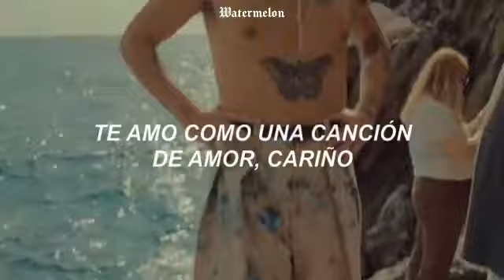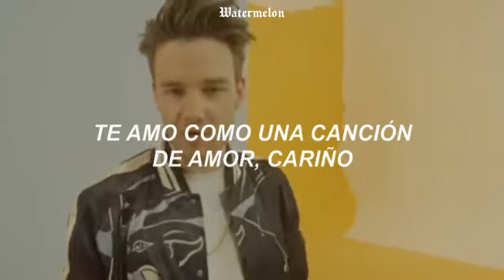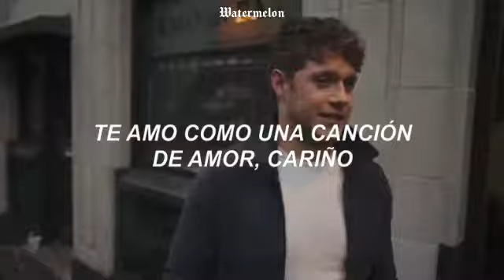Selena Gomez - Love You Like A Love Song (Sup Español) (One Direction + Shawn Mendes + 5SOS)